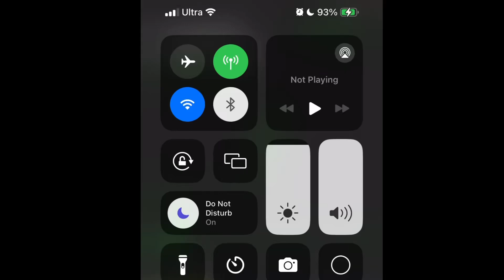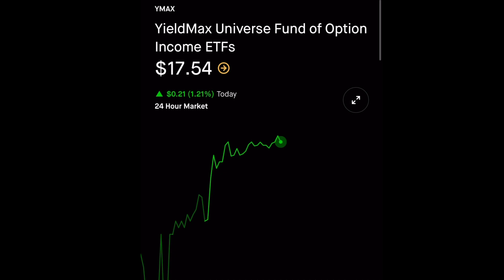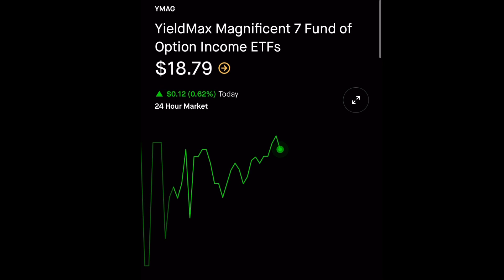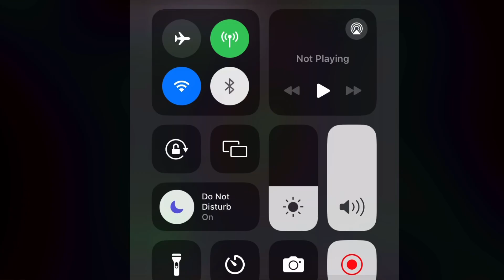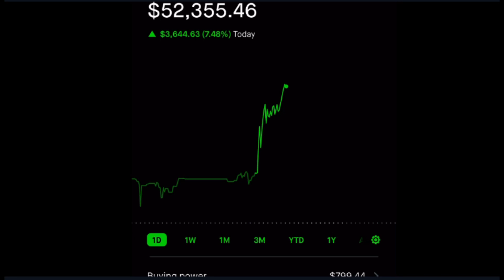Investing Insights with Cony: The 3X Strategy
Investing w/ Og Ep 50: Moving On Up W/ Cony | Reinvest In Yourself